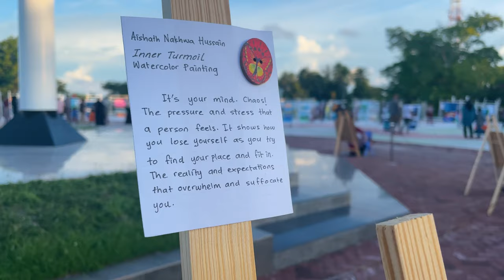Hira's Art Hive 2022 - Welcoming Everyone As An Artist